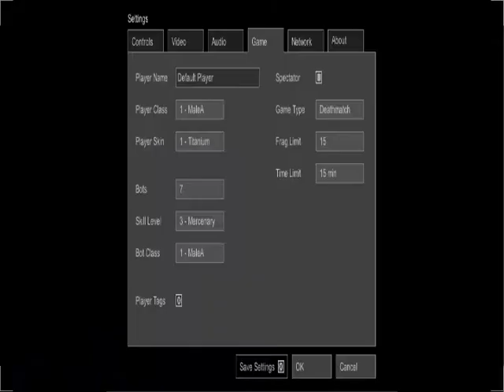Phosphor Beta gameplay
this is the phosphor beta that you can play by going
i sped up the video speed because the gameplay was too long for youtube.

This game was created by Rasterwerks and is owned by them. i am just showing my gameplay of it i hope you enjoy!